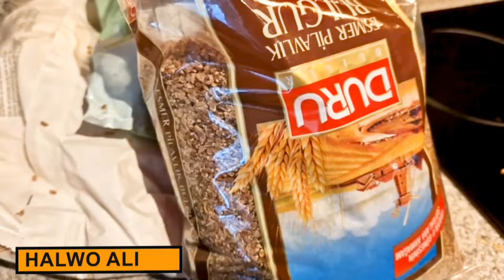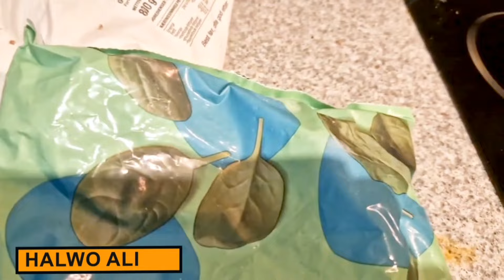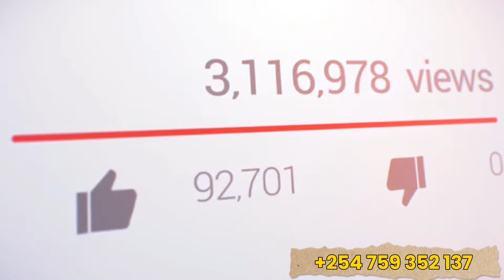CUNTOOYINKA CAAFIMAADKA LEH WAA MUHIIM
KU DADAAL CUNTOOYINKA WAX TARKA KUULEH